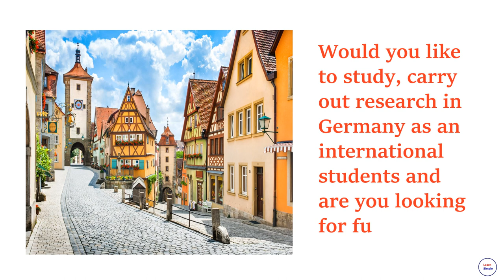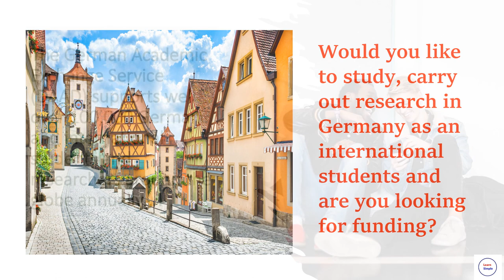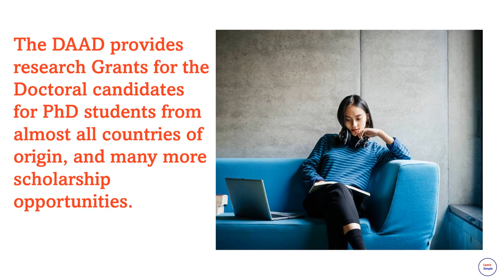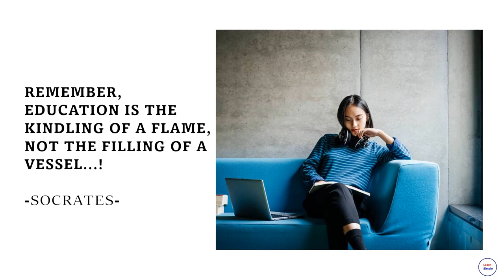European scholarship opportunities for international students-DAAD Scholarships2023 - Germany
The German Academic Exchange Service (DAAD) supports well over 100,000 German and international students and researchers around the globe annually.